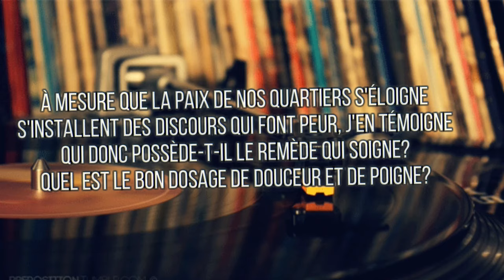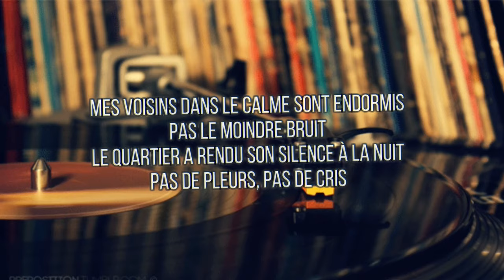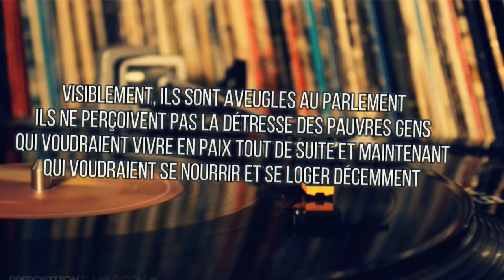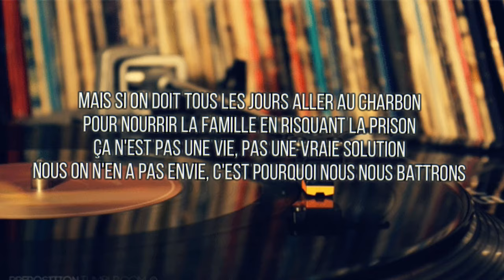Massilia Sound System - Toujours ( Lyrics )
Deixe um comentario com uma sugestão de video.
OBRIGADO!